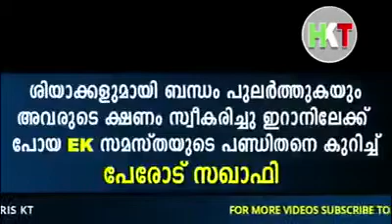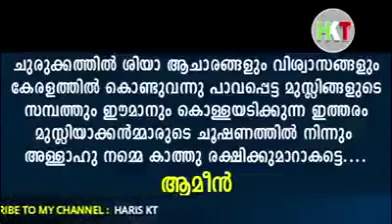സലാത്തിന്റെയും ദിക്കറിന്റേയും പേരിൽ ദീനിനെ വിറ്റു തിന്നുന്ന പുരോഹിതൻമാർ തമ്മിൽ തമ്മിൽ മത്സരം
മുജാഹിദുകൾ പറഞ്ഞാലല്ലെ വിശ്വസിക്കാൻ പ്രയാസമുള്ളു😱 രാപ്പനി അറിയുന്നവർ തന്നെ പറഞ്ഞാലൊ. കേട്ട് നോക്കൂ👳🏿‍♂ സലാത്തിന്റെയും ദിക്കറിന്റേയും പേരിൽ ദീനിനെ വിറ്റു തിന്നുന്ന പുരോഹിതൻമാർ തമ്മിൽ തമ്മിൽ മത്സരം 👳🏿‍♂👳 *മുസ്ലിമീങ്ങളെ* നിങ്ങൾ തിരിച്ചറിയുക ഇവരെ .!!!